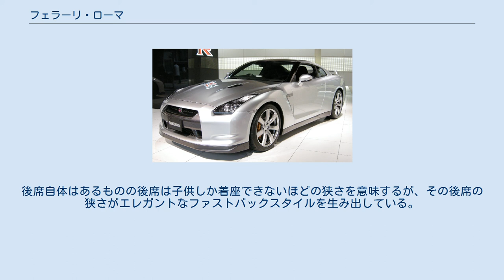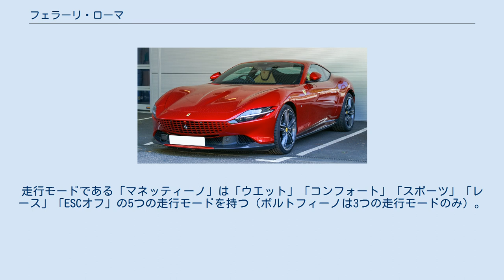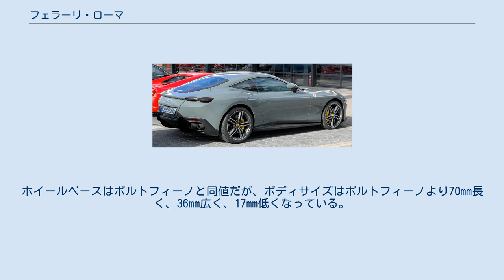フェラーリ・ローマ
フェラーリ・ローマ(Ferrari Roma)は、イタリアの自動車メーカーであるフェラーリが生産しているスポーツカーである。
 ローマは2019年11月13日、イタリアで発表された。
ローマはポルトフィーノのクーペ版といえるが、スタイリングはポルトフィーノとは大きく異なり、ローマは1950年代から1960年代にローマで流行した「自由で気ままな甘い生活」を開発コンセプトとし、ローマはまさに現代版La Nouva Dolce Vita(ラ・ノーヴァ・ドルチェ・ヴィータ）“新しい甘い生活”として具現化したモデルである。
なお、乗車定員は2+2ではなく2+クーペと表現される。
後席自体はあるものの後席は子供しか着座できないほどの狭さを意味するが、その後席の狭さがエレガントなファストバックスタイルを生み出している。
トランクは独立したトランクリッドをもちリアウインドウとトランクリッドの間には可変ウイングが装備される。
ローマはフェラーリ伝統の丸型テールランプを採用していないなど、フェラーリの今後の新たなデザイン言語を示すかたちとなった。
 エンジンはV型8気筒3855ccツインターボエンジンをフロントミッドシップに搭載し、後輪を駆動する。
トランスミッションはリアアクスル付近に配置されるトランスアクスル方式を採用。
エンジンはポルトフィーノと同様のものだが、20馬力増加し620馬力を発生。
トランスミッションはSF90ストラダーレに採用されている8段DCTを採用(ポルトフィーノは7段DCT)。
走行モードである「マネッティーノ」は「ウエット」「コンフォート」「スポーツ」「レース」「ESCオフ」の5つの走行モードを持つ（ポルトフィーノは3つの走行モードのみ）。
GT系で5つの走行モードを装備しているのはローマが初である。
ボディサイズは全長4656mm×全幅1974mm×全高1301mm、ホイールベースは2670mm。
ホイールベースはポルトフィーノと同値だが、ボディサイズはポルトフィーノより70mm長く、36mm広く、17mm低くなっている。
 日本では2020年4月1日に発表。
デリバリーは2021年初頭から開始された。
 ^ フェラーリの新しいデザイン言語TOFM ^ 【フェラーリ ローマ】イブニングドレスに身を包んだF1マシン2020年4月4日 Response